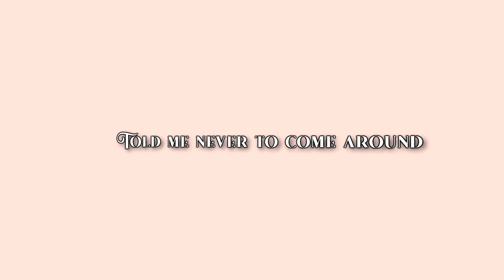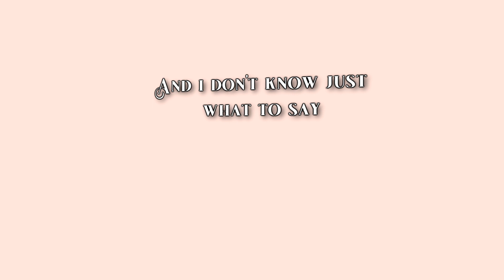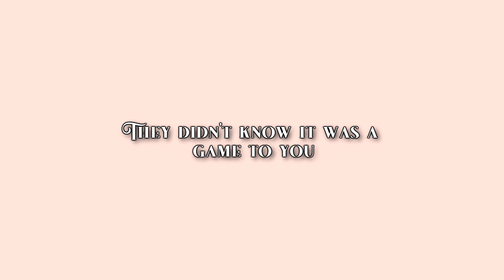Michael Mayo ft. FWLX - Miss Me (Lyric Video)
Produced by FWLX
Written by Michael Mayo
Directed by FWLX

Socials:
Michael Mayo: